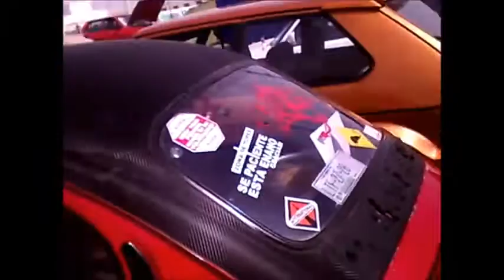VW ROJO NEGRO COACALCO 2013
Y EN LOS GRUPOS DEL FACE
Amigos a los que les gusta Maxima Velocidad TV MX
Amigos a los que les gusta Maxima Velocidad TV
Tuning car
vochos caribes brasilias mexico
Q la máxima velocidad T acompañe
EL PROGRAMA DE TELEVISION PASAEN
canal 152 domingo 11,30 y
repetición sábado 11,30 am cablemas